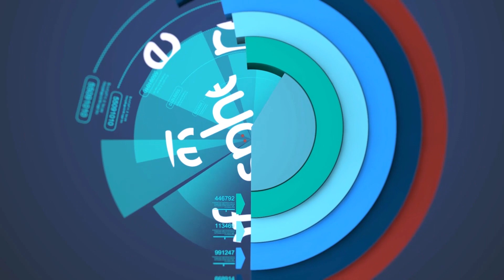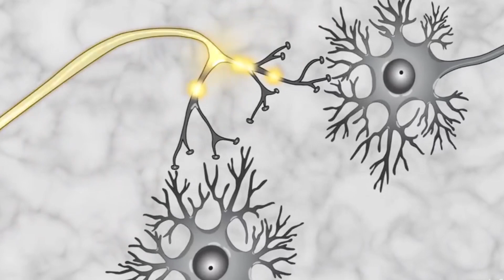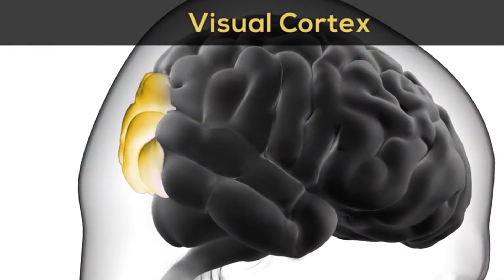كيفية التلاعب بالعقول و قراءة الافكار | محمد فهمي سليم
كيفية التلاعب بالعقول و قراءة الافكار عبر الوصلات العصبية ومجسات لقياس الإشارات في المخ البشري
هل يمكن لأجزة الكمبيوتر ان تساعدنا في عملية قراءة العقول
هل يمكن أن يكون هناك اتصال بين العقل البشري والحاسوب ..فيما يعرف ب Brain_Computer_Interface وهل نستطيع أن نتحكم في أجهزتنا الذكية عن بعد فقط بمجرد التفكير ..وكيف يمكن لتقنيات BCI أن تساعد ذوى الاحتياجات الخاصة والمعاقين والمصابين بالشلل التام في أن يستعيدوا عافيتهم ويمارسوا حياتهم بشكل طبيعي ..هل يمكن أن تساعد مثل هذه الأنظمة في عمليات إستعادة البصر للمكفوفين والقدرة علي السماع لفاقدي السمع ..
في هذا الفيديو يقدم لنا محمد_فهمي_سليم مقاربة شيقة وقصيرة لموضوع
مشاهدة ممتعة في